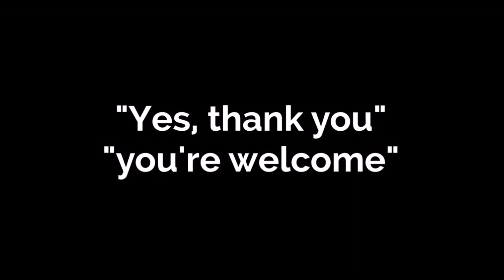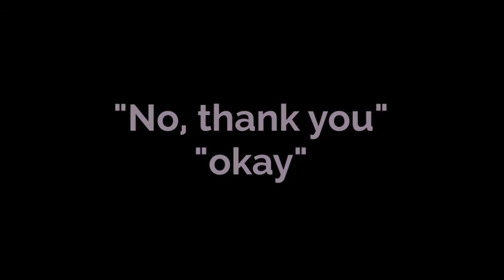VLOG #24: 5: French Phrases & Words You Need to Know Before Visiting France!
We all know the struggle of not knowing the basic language whenever we travel to a foreign country (non-English speaking countries).. so why not learn a little? I hope it helps!

Thanks to the following:
Anna - IG: @annemariearabalopes

Chun 1st video scene
Chris 2nd video scene
Anna (and me) 3rd video scene
Maëlle 4th video scene